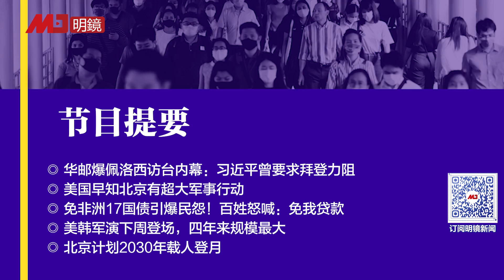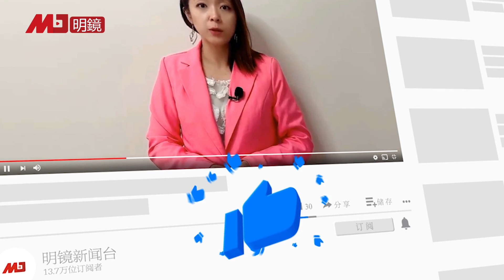习近平求拜登，华邮爆佩洛西访台内幕：美军早知北京有军演；免非洲17国债引民怨！百姓怒喊：免我贷款；美韩军演登场；北京计划2030年载人登月 | 热点背景（20220821）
华邮爆佩洛西访台内幕：习近平曾要求拜登力阻
美国早知北京有超大军事行动
免非洲17国债引爆民怨！百姓怒喊：免我贷款
美韩军演下周登场，四年来规模最大
北京计划2030年载人登月